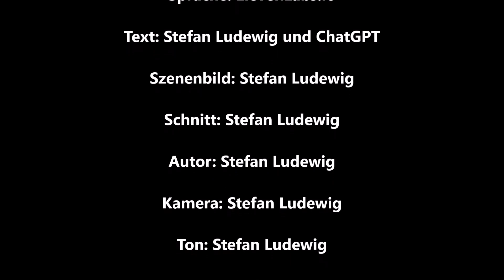Gedenken an Guido Westerwelle I Zweifel an der Freiheit und Bürgerrechte als zeitlose Werte